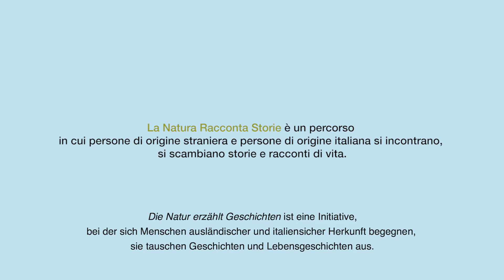Formiche/Ameisen - Amina Ali Mouhamoud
Amina Ali Mouhamoud ci racconta di quando da bambina, in Somalia, la mamma le abbia insegnato il rispetto per tutti gli esseri viventi. “Le formiche hanno un anima e sono intelligenti” le diceva.

Amina Ali Mouhamoud erzählt wie ihre Mutter in Somalia ihr beibrachte, Respekt vor allen Lebewesen zu haben und sind sie auch noch so klein. “Die Ameisen haben eine Seele und sind klug!”, hat sie ihr gesagt.

Può diventare il museo un luogo di aggregazione in cui ognuno torna a riporre il proprio vissuto anche se lontano nel tempo e nello spazio? Scopritelo attraverso le storie del progetto – la natura racconta storie - realizzato da Voltaire European Education Centre con il sostegno dell'Ufficio Bilinguismo e Lingue straniere della Ripartizione Cultura italiana in collaborazione con il Museo di Scienze Naturali dell'Alto Adige.
Kann das Museum ein Ort werden, wo Lebensgeschichten aufeinandertreffen, auch wenn das Erlebte weit in der Vergangenheit zurückliegt? Seien Sie gespannt auf die Geschichten, die im Rahmen des Projektes “Die Natur erzählt Geschichten” geschildert werden. Dieses Projekt wurde von Voltaire European Education Centre realisiert mit Unterstützung des Amtes für Zweisprachigkeit und Fremdsprachen der Abteilung italienische Kultur und in Zusammenarbeit mit dem Naturmuseum Südtirol.